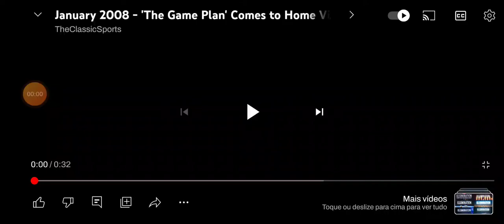The Game Plan (2007) DVD & Blu-Ray Commercial Tuesday January 22nd Rated PG